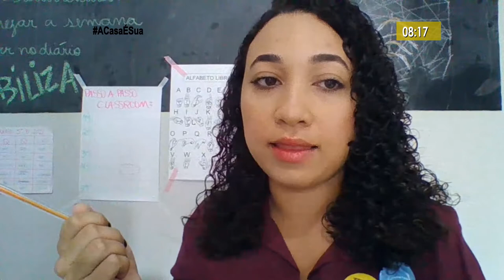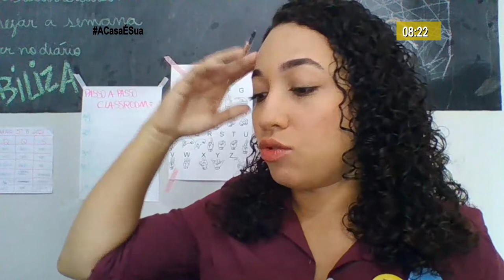‘Explicando Direito’: Empreendedorismo Comunitário cresce na pandemia